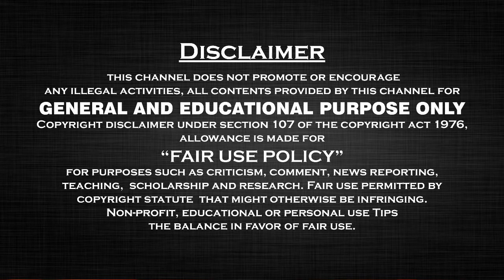லாக் டவுன் நன்மைகள் | Kaka Koottam Tamil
This Video Explained Pandemic moments also present opportunity: more sophisticated and flexible use of technology, less polarization, a revived appreciation for the outdoors and life’s other simple pleasures. No one knows exactly what will come, but here is our best stab at a guide to the unknown ways that society—government, healthcare, the economy, our lifestyles and more—will change.

video & image  credit  to pexals, videezy, pixabay